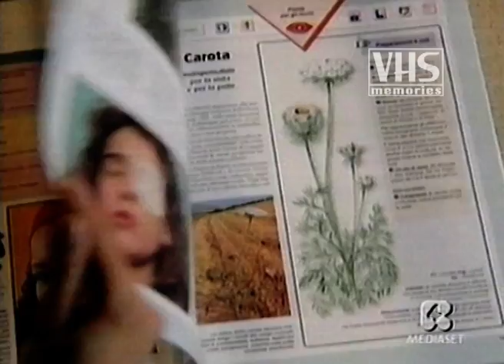Spot fascicoli "Piante che curano" De Agostini (2000)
Spot tv fascicoli "Piante che curano" De Agostini (2000)